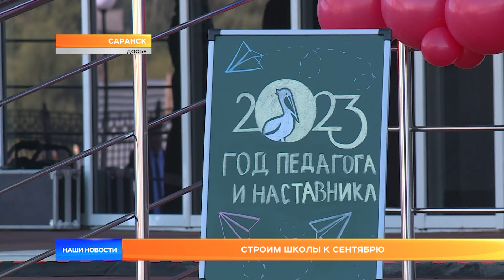Строим школы к сентябрю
Программа капремонта школ в России идет по графику. Об этом сообщил министр просвещения страны президенту России Владимиру Путину. Ежегодно капитально ремонтируют полторы тысячи школ. Программа строительства новых школьных корпусов тоже идет по плану. Третью смену уже ликвидировали. Сейчас порядка 15% российских школьников учатся во вторую смену. В Мордовии к 1 сентября строители закончат работы в школе на 600 мест в северо-восточной части Саранска. Фактически новый микрорайон, где много детей. Новый корпус готовят к сдаче и в Белозерьевской средней школе. Пристрой рассчитан на 165 учеников. Кроме того, в столице региона к сентябрю будет завершено строительство коррекционной школы-интерната. Сейчас здесь завершают установку отопительной систему и фасадные работы.